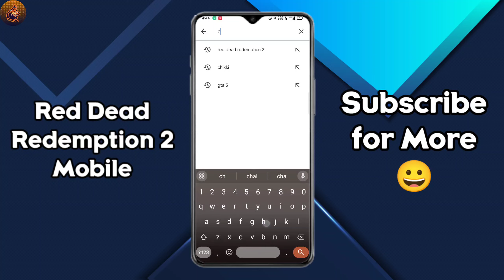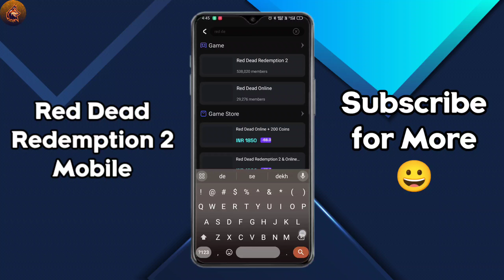Download Red Dead Redemption 2 in mobile | Red Dead Redemption 2 android download